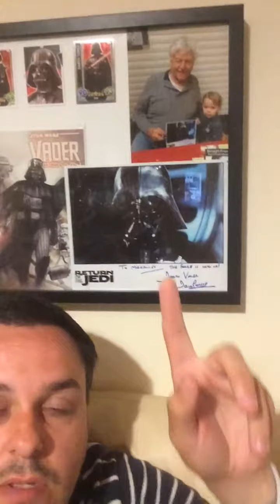Celluloid Terror Linda Blair Autograph Giveaway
This is my entry to Celluloid Terrors Linda Blair Autograph Giveaway.